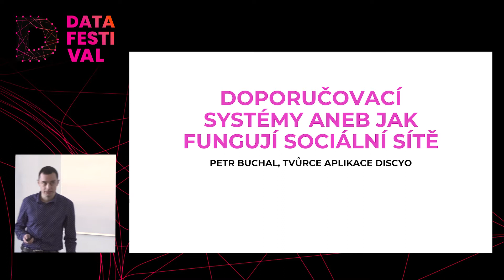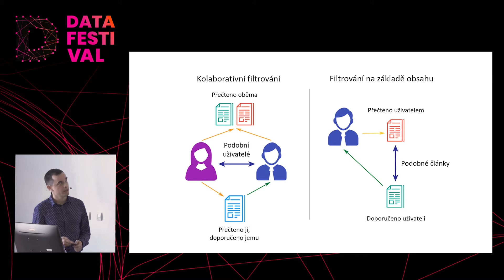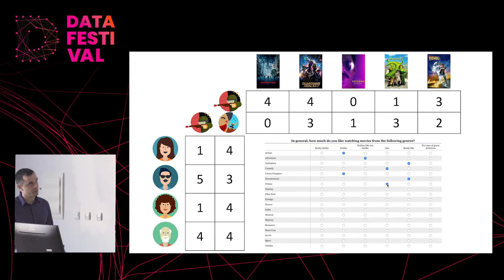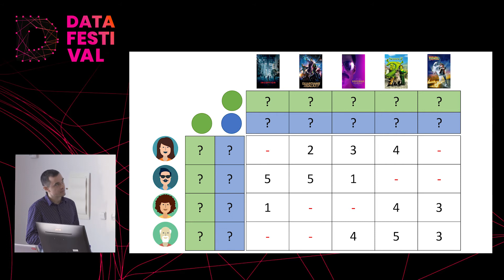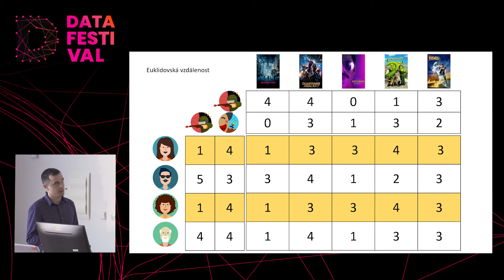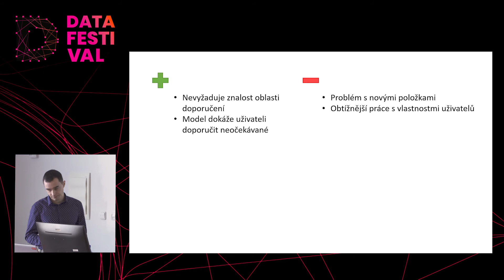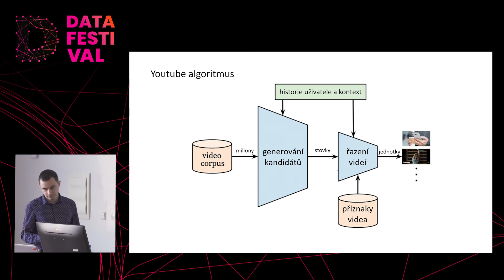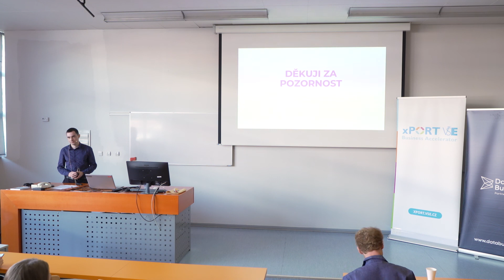[DISCYO] DOPORUČOVACÍ SYSTÉMY ANEB JAK FUNGUJÍ SOCIÁLNÍ SÍTĚ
Co je to kolaborativní filtrování? Jak funguje filtrování na základě obsahu? V přednášce se dozvíte základní principy fungování doporučovacích systémů, s jejichž pomocí vám sociální sítě každý den servírují obsah, kterému je velmi obtížné nevěnovat pozornost.

Přednášející:
Ing. Petr Buchal, tvůrce aplikace Discyo